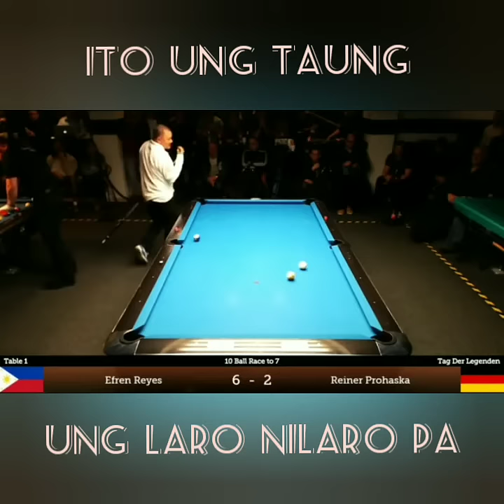Magician Efren "BATA" Reyes side pocket trick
Efren "BATA" Reyes VS Reiner Prohaska side pocket trick on the spot

Iconic Z-Shot